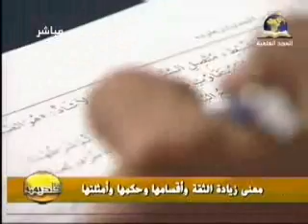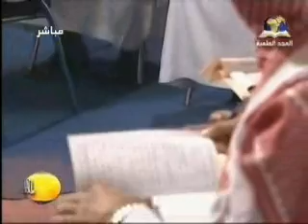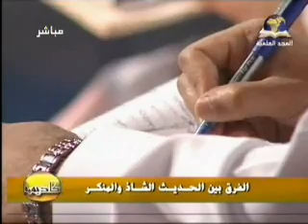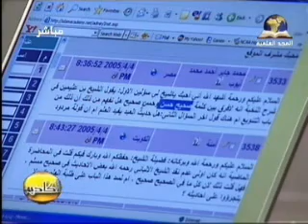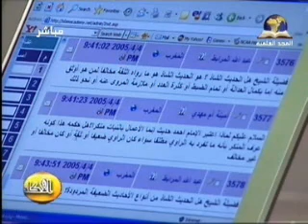شرح نخبة الفكر الدرس 7 سعد بن عبد الله الحميد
شرح كتاب نخبة الفكر للحافظ ابن حجر العسقلاني قام بشرحه فضيلة الدكنور  سعد بن عبد الله الحميد ـ الدرس السابع

شرح نخبة الفكر في مصطلح أهل الأثر - (الدرس الأول) للشيخ أ.د. وصي الله عباس

قراءة متن نخبة الفكر للحافظ ابن حجر -رحمه الله-

شرح نخبة الفكر للحافظ ابن حجر - الشيخ عثمان الخميس - 1

شرح نخبة الفكر في مصطلح أهل الأثر

شرح نخبة الفكر في مصطلح اهل الاثر تاليف خالد الغصن